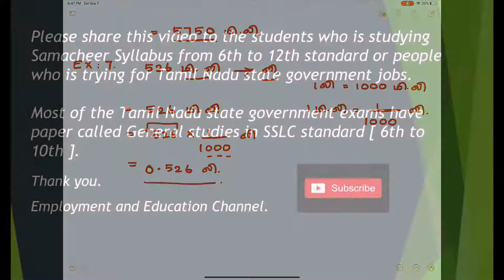6th std Maths Scales full exercise in Tamil | 6th std Maths Samacheer book new Syllabus in Tamil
6th std Maths Scales full exercise in Tamil | 6th std Maths Samacheer book new Syllabus in Tamil